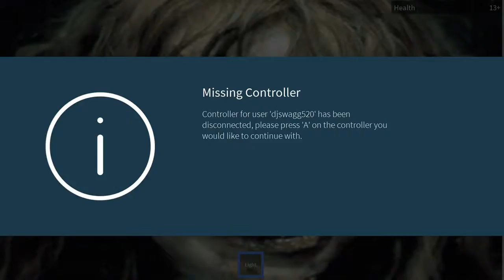LOL TOO SCARY (Roblox xbox one)